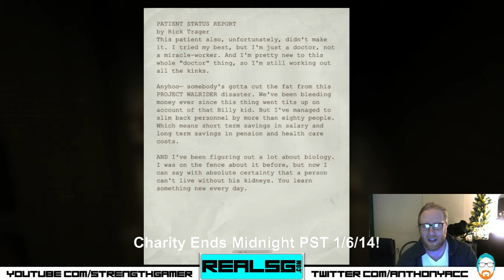Part 9 - I CAN HIS FACE! [Outlast with Twitch Friends]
My second hour of Outlast on PC. While it's not as scary as my first hour, I still act like a little baby. Poopy pants and all.